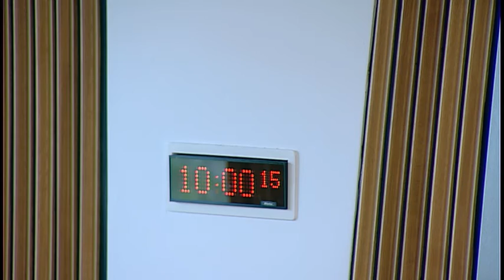Delegated Powers and Law Reform Committee - 20 September 2016